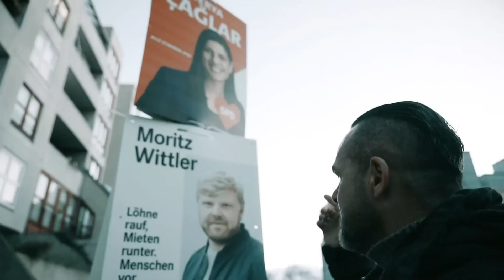Welche Partei ist gefährlicher, Die Grünen oder AFD? | Carsten Stahl und Ali Bumaye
Die Intention hinter dem Teilen seiner Videos, was er auch befürwortet und fordert, ist es andere Menschen über Missstände und soziale Ungerechtigkeiten in Bereichen Politik und besonders Kindesmissbrauch und Kinderschutz wo Herr Stahl besonders engagiert ist aufzuklären. Soziale Ungerechtigkeiten sowie Kinderschutz bzw. Kindesmissbrauch sind in der Politik ein Tabuthema. Deshalb halte ich es für wichtig seine Videos zu teilen und die Probleme aufzuzeigen. Auf diese Weise können mehr Menschen erreicht werden und Impulse zum Nachdenken sowie Eigeninitiative gegeben werden.
In vielen Fällen werden die Videos geschnitten oder Passagen zusammengefügt.